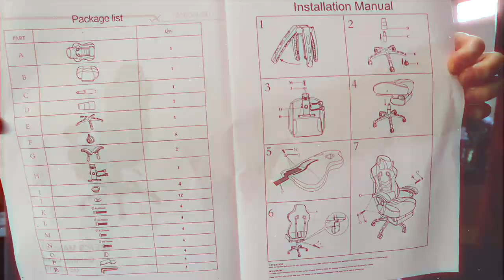The PUMPS are BACK!